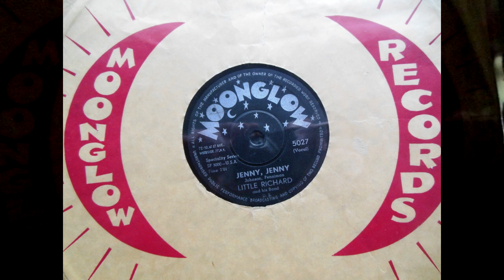(1957) Jenny, Jenny - Little Richard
Moonglow 5027